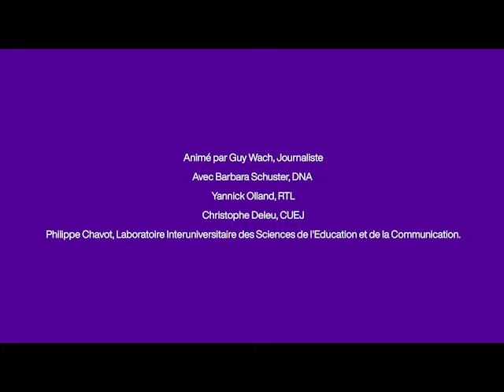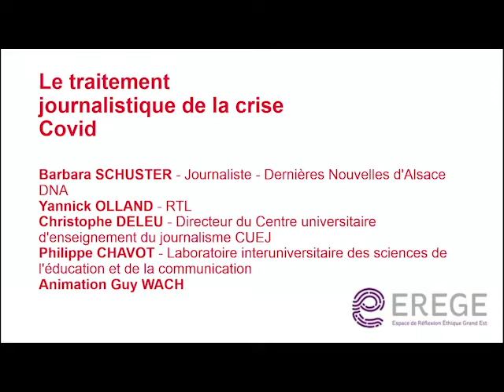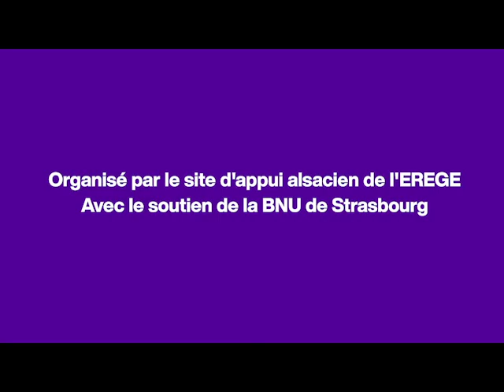Le traitement journalistique de la crise COVID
Lire un journal, payer quelqu'un pour trier les informations, les ordonner, choisir celles qui seront diffusées de celles qu'on juge moins importantes a-t-il encore un intérêt à l'heure où tout un chacun peut accéder à toutes les sources ? À travers l'exemple de la crise sanitaire actuelle, nous nous interrogerons sur la place du travail journalistique en 2022.

Organisé le 20 janvier 2022 par le site d'appui alsacien de l'EREGE. Avec le soutien de la BNU de Strasbourg